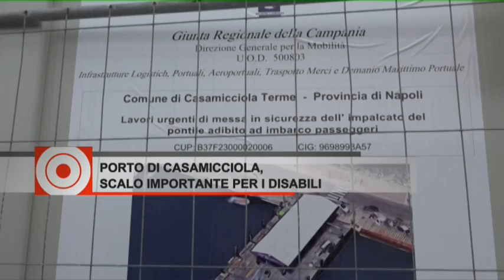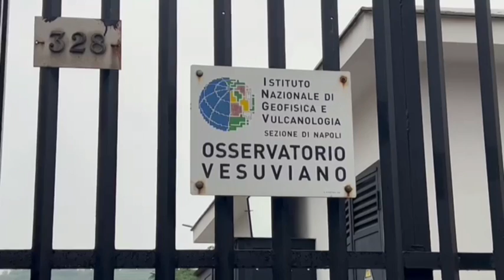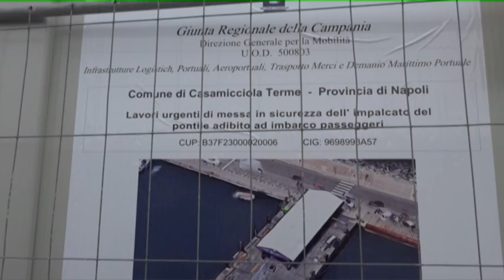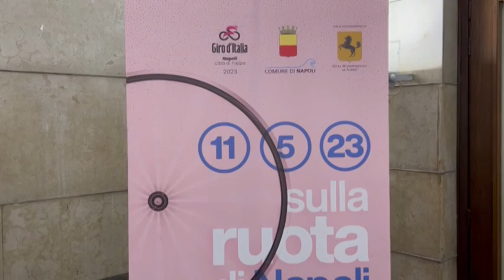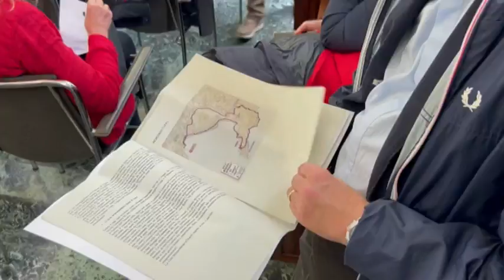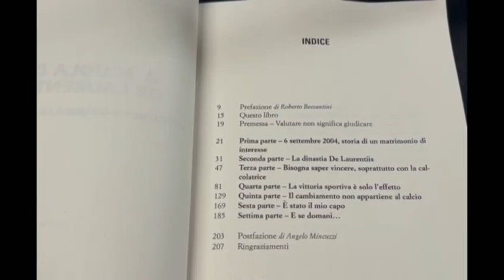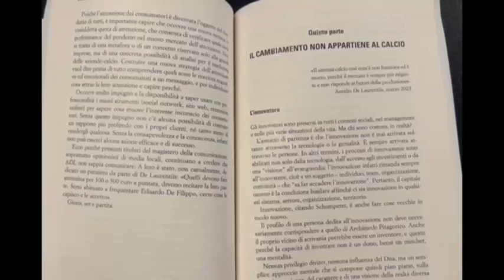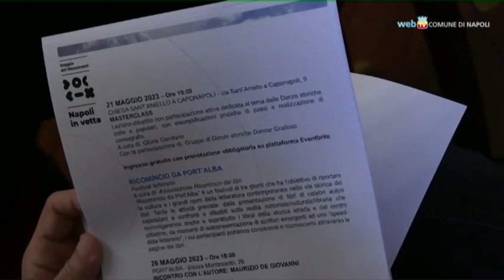TiGi 09 05 2023